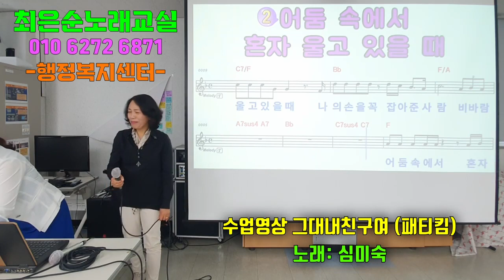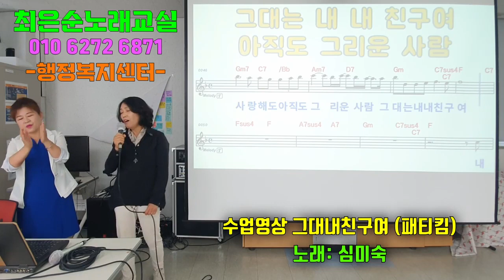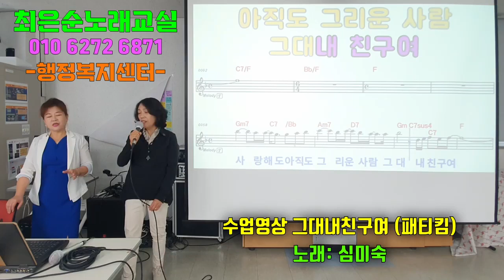그대내친구여 심미숙회원님 최은순 신바람노래교실